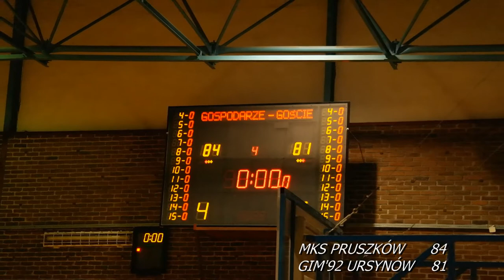Końcówka meczu MKS Pruszków - GIM'92 URSYNÓW sędziowie przerywają akcję na time out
Do nietypowej sytuacji doszło w końcówce meczu juniorów U18M MKS Pruszków - GIM'92 URSYNÓW (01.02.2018r), gdy sędziowie przerwali akcję po wznowieniu gry przez gospodarzy, aby ogłosić time out. Gwizdek przerwał akcję gości po przechwycie, co mogło mieć wpływ na rozstrzygnięcie meczu.
Oj ciężka jest praca sędziów... Ale trzeba się zdecydować, gdy piłka jest wznowiona to przerywanie akcji na time out to już lekkie przegięcie. A jak ma być time out to nie pozwolić na wznowienie gry. Jest dwóch sędziów, są sędziowie stolikowi, nie da się tego zgrać?